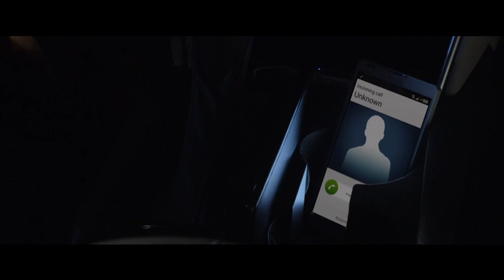The Perfect Guy on Drew Pearson Live with Paul Salfen 854x480 MOV